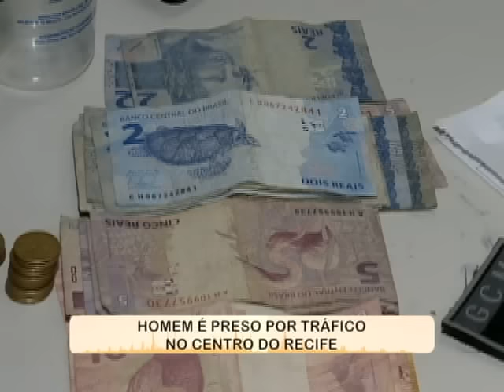Traficante na Av. Conde da Boa Vista [SOS Pernambuco - 23.02.16]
Um homem foi preso em flagrante na Avenida Conde da Boa Vista, com maconha. No momento da abordagem, apesar da droga e do dinheiro trocado que portava, o suspeito alegava que vendia água mineral.